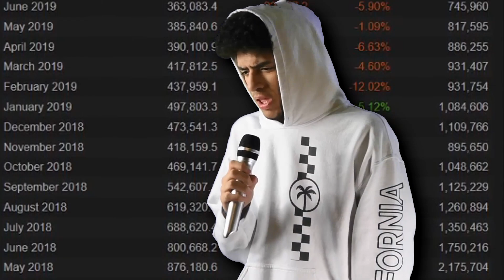PUBG is a DEAD Battle Royale Game (2021)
Player Unknown's Battlegrounds is not new at all, PUBG has been around for years and everybody has heard about it at some point. but pubg really does not have the same charm like it used too...